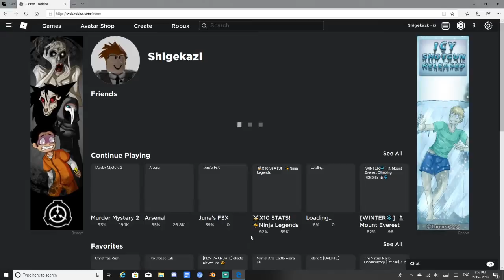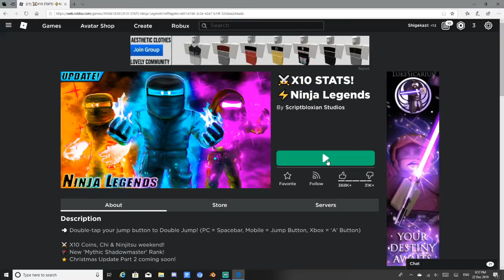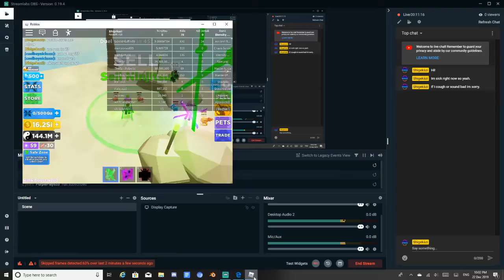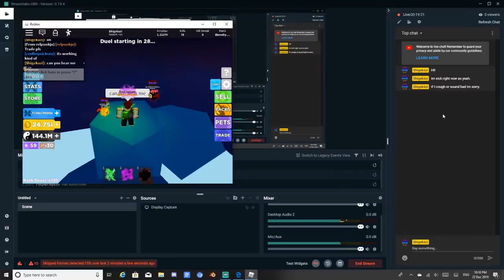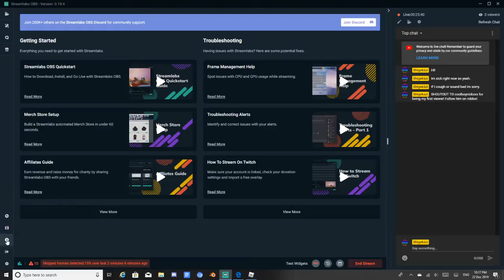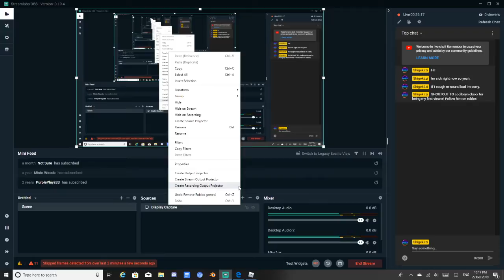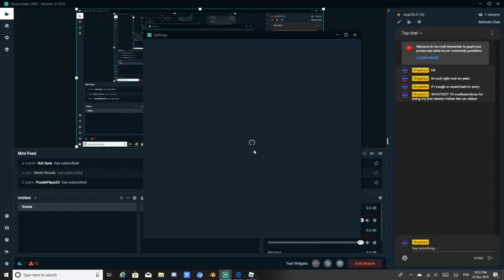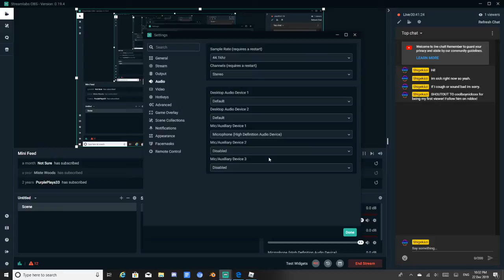Roblox with Shigekazi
Suggest games for me to play on roblox